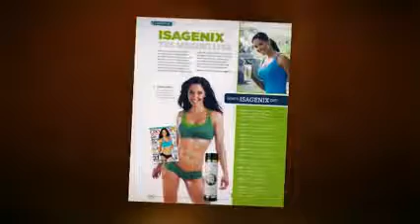Heather Trumble - Isagenix Independent Associate - Syracuse - NY - Email Me Today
Thank you for watching my personal transformation video.. My personal Isagenix Success Story is just one of the thousands of success stories shared by people who have experienced incredible results using Isagenix Systems.